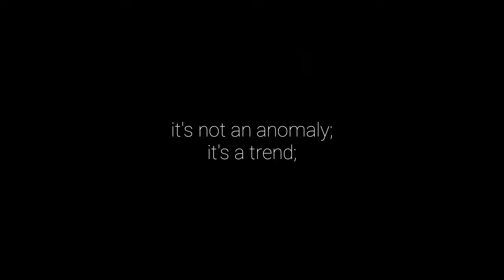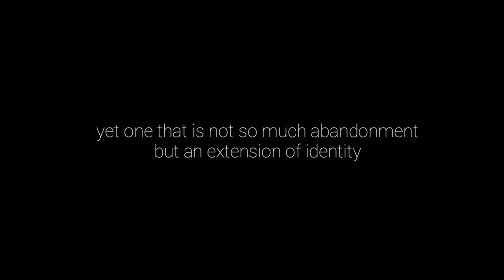21st ( A Borderless World )